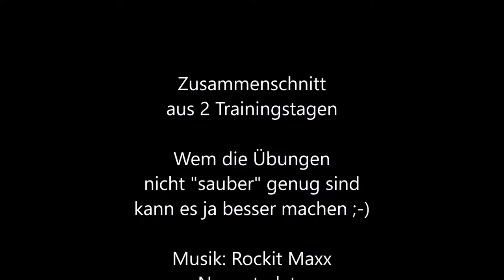Fitness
Mit 61 Jahren muss man noch nicht zum "alten "Eisen" gehören.
Hauptsache man nimmt genügend Eisen ab und zu mal in die Hand. ;-)
Mit dem Training kann ich zwar meine Maximalkraft nicht mehr steigern, aber ich kann versuchen die Verwesung des Körpers zuverlangsamen. ;-)
Musik von Rockit Maxx (Never to Late) mit Creative-Commons-Lizenz